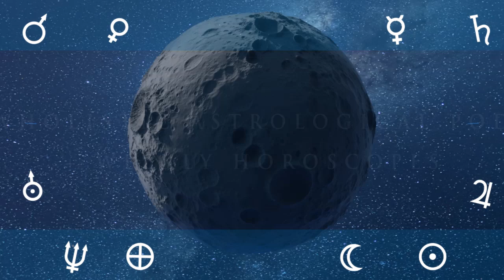24th of August Zodiac Reading: Daily Free Astrology Horoscope Forecast for Today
24th of august 2024 Zodiac Reading: Daily Free Astrology Horoscope Forecast for Today

Welcome to this daily astrology video in English! My free astrology horoscope videos are based on Vedic/Constellational astrology.

In this video, I will provide you with your horoscope forecast and astrology predictions for today. Whether you're an Aries, Taurus, Gemini, or any other zodiac sign, this daily astrology horoscope reading will give you valuable insights to navigate your day. All times are GMT

Moon Void of Course Starts on the 27th at 04:37
Disseminating Moon on the 27th at 06:44
Moon enters Capricorn on the 27th at 11:35
Moon Void of Course Starts on the 29th at 11:46
Moon enters Aquarius on the 29th at 15:37
Last Quarter Moon on the 30th at 18:13
Mercury enters Taurus on the 31st at 07:46
Moon Void of Course Starts on the 31st at 09:24
Moon enters Pisces on the 31st at 18:41
June 2024
Mars enters Aries on the   1st at 11:07
Uranus enters Taurus on the   1st at 11:07

ASPECTS

Sun SemiSquare transit Chiron on the 27th at 22:55
Mercury Sextile transit Saturn on the 28th at 04:22
Jupiter Quintile transit Saturn on the 28th at 10:23
Venus SemiSquare transit Mars on the 29th at 16:06
Venus SemiSquare transit Chiron on the 29th at 17:19
Mars Conjunct transit Chiron on the 29th at 18:09
Mercury SemiSextile transit Chiron on the 30th at 05:25
Mercury SemiSextile transit Mars on the 30th at 12:54
Mercury Conjunct transit Uranus on the 31st at 06:54
June 2024
Mars SemiSextile transit Uranus on the   1st at 11:07
Sun Quintile transit Neptune on the   1st at 17:56

podcast links